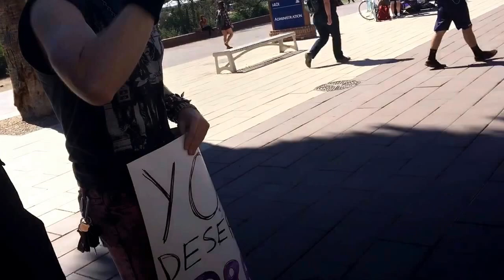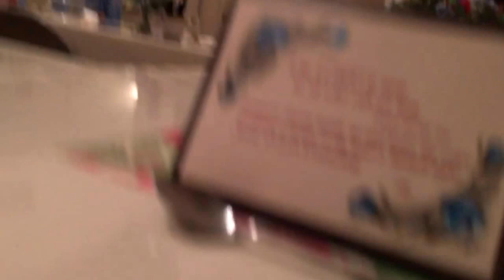Nuns! Trump! Wall! U of A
Brother Jed and Company at the University of Arizona. We end the evening with dinner and prayer at the Sisters of Canaan. They are NOT nuns, but protestant sisters who have taken vows to be married only to Jesus Christ. We have been friends with them for about 36 years. They pray for us and encourage us in the Lord.